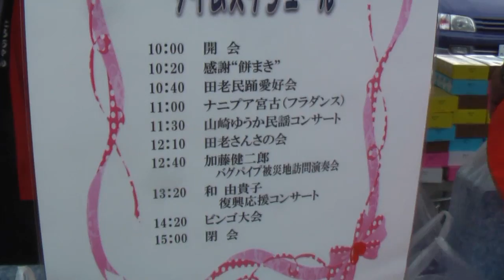ＮＨＫあまちゃん＆ロシア国歌iｎ田老たろちゃん祭り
田老町、たろちゃん感謝祭。／bagpipes
Посольство России в Японии концерт
あまちゃん。和由貴子
ＮＨＫ連続朝ドラマ・女子力男子スカート男子
バグパイプ隊の被災地公演。
震災地慰問音楽は、バグパイプ。
電源不要で大音量。災害地避難所に最適の楽器バグパイプ／

東長崎機関バグパイプ隊
加藤健二郎カトケンｋａｔｏｋｅｎ
大道芸／パフォーマンス／

ウィザード行志堂隊のバグパイパー／シュレック卒業式で藤原紀香入場退場演奏バグパイパー／
博多名物しぇいむれすのバグパイパー／大場久美子（クミコバンド）のバグパイパー／海なぎさ隊バグパイパー／船上結婚式バグパイパー／目黒雅叙園英国フェアバグパイパー／­­­­­­­­­­­­­­­­­­­­­­­震災地被災地慰問演奏音楽隊、被災地元気音楽イベント。避難所／被災者／文化芸術／リクリェーション／ユーロブラス軍楽隊／
鎮魂追悼演奏バグパイプ／東北大地震被災地音楽